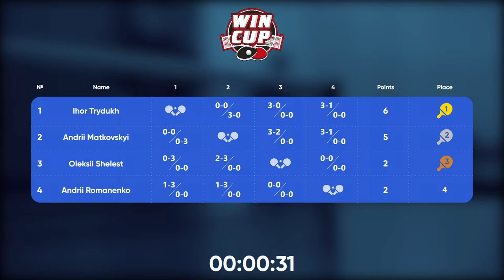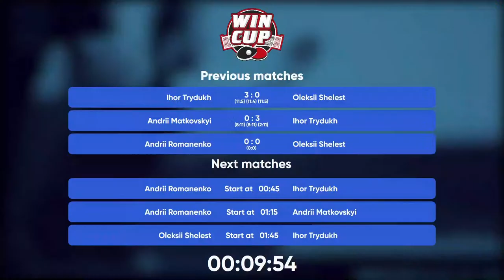23:45 Andrii Romanenko - Oleksii Shelest West 6 WIN CUP 07.07.2023 | TABLE TENNIS WINCUP